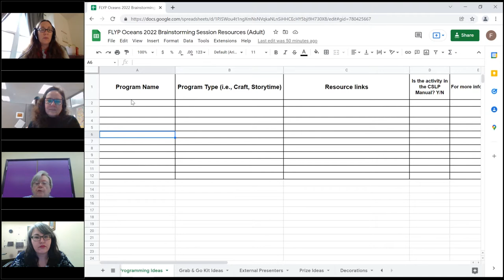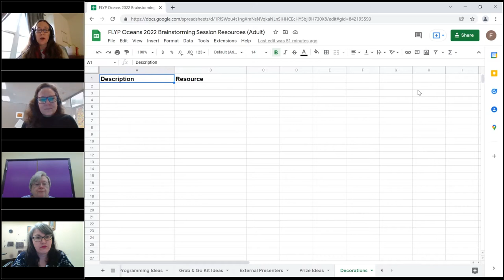Adult Summer Library Program Brainstorming Session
Are you still looking for some "Oceans of Possibilities" programming ideas? Join your colleagues from around the state for our virtual brainstorming session! This session will focus on programming ideas for adults. Please come prepared to share at least one program idea from your library. This is also a great time to talk about programming challenges and solutions.